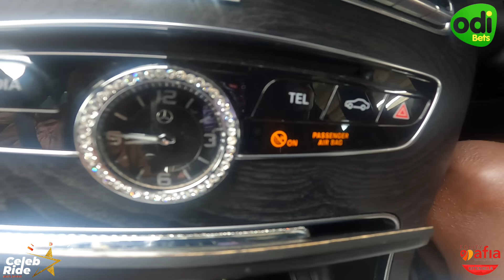Forex Trader Kenyan Prince Buys Himself A Ksh.7.2M Mercedes Benz / Only Me & Hoho - CELEB RIDE